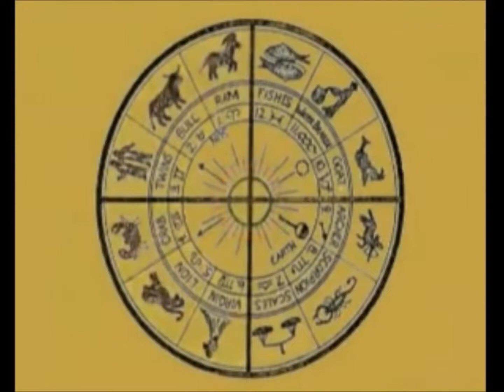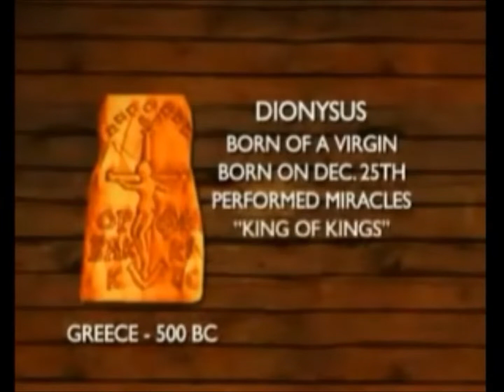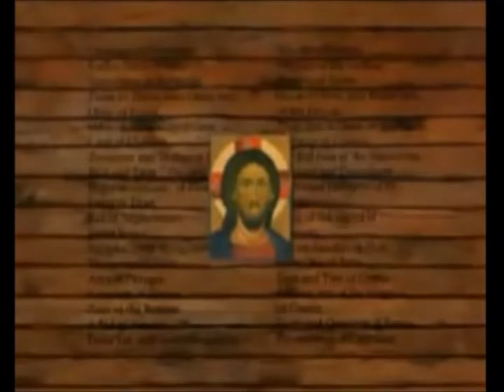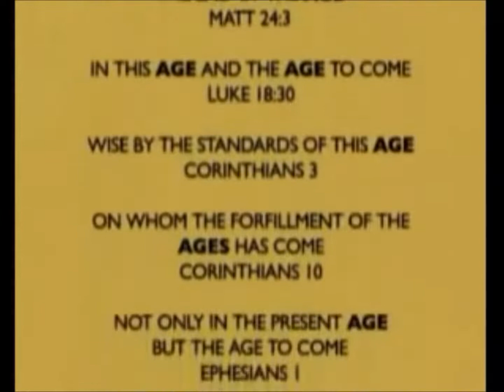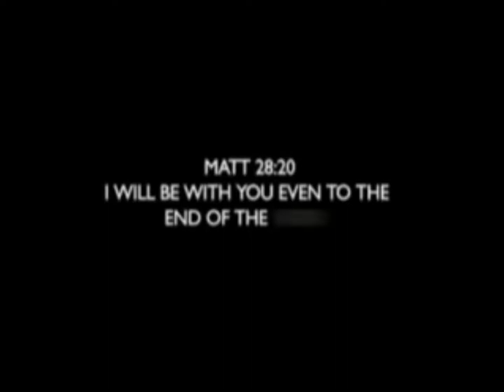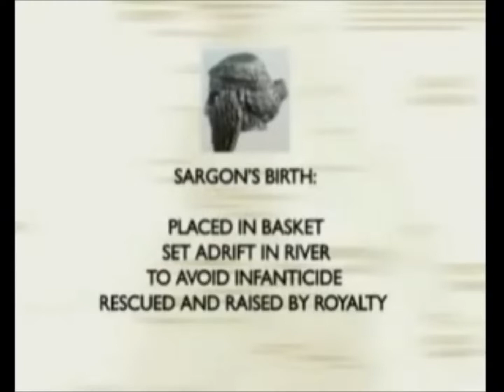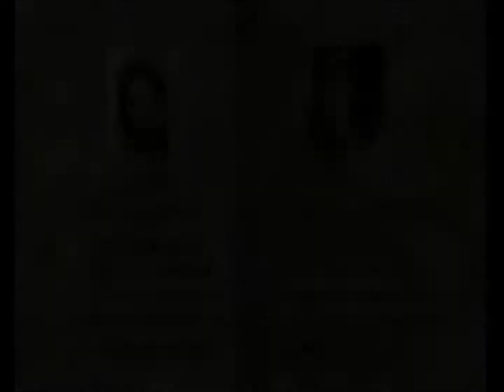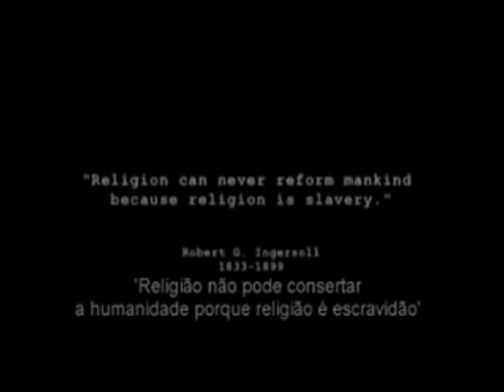JESUS E HÓRUS - Documentário sobre Magia | Astrologia | Ocultismo | Mitologia 🔱 Aqui no @rituaverso​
🟢 ASSISTA AGORA - JESUS E HÓRUS - Documentário sobre Magia | Astrologia | Ocultismo | Mitologia 🔱 Aqui no  @rituaverso

🔔 Hey ✋ Separamos algumas coisas para vocês 🔽
📌 Vista sua Pombagira com as melhores roupas - Conjunto Premium Pomba Gira Premium
📌 Quer um conjunto de qualidade para participar dos toques? Então aqui você vai encontrar
📌 Fios de conta para presentear seus guias e orixás?
📌 Conjunto de Luxo para Umbanda e/ou Candomblé?
📌 Procurando cocares para os caboclos? Já viu esses

FILHOS DA NOITE - Consultas espirituais e trabalhos de magia, clique no link abaixo ⬇️

🧙‍♀️ 🧙 Assista nosso conteúdo 🔥
Para assistir nossos vídeos falando das entidades espirituais, clique no link abaixo ⬇️

Para assistir documentários sobre magia, cultura, espiritualidade e muito mais, clique no link abaixo ⬇️

Para assistir documentários sobre umbanda, jurema, candomblé, quimbanda e muito mais, clique no link abaixo ⬇️

📌 Todos os créditos aos autores originais deste conteúdo 🏆🥇